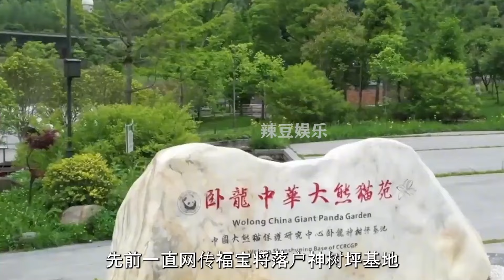莽小五真是憑實力挨揍，學七仔叔咬耳朵，直接把媽媽頭套扯變形了！【辣豆娛樂】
莽小五真是憑實力挨揍，學這七仔叔咬耳朵，直接把媽媽頭套扯變形了！【辣豆娛樂】